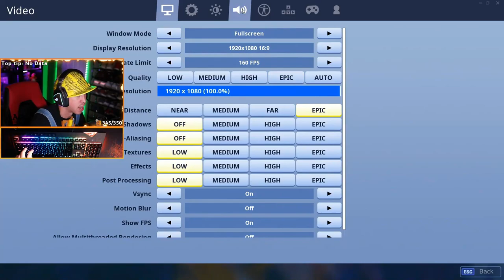I HIT AN INSANE SHOT WHILE PLAYING WITH VIEWERS!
My Keyboard
My Mouse
My Headset